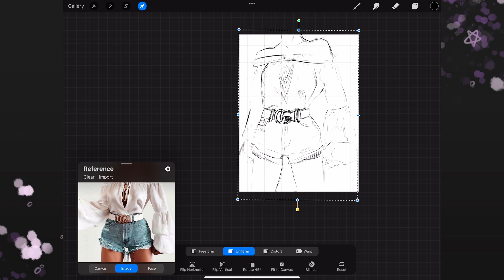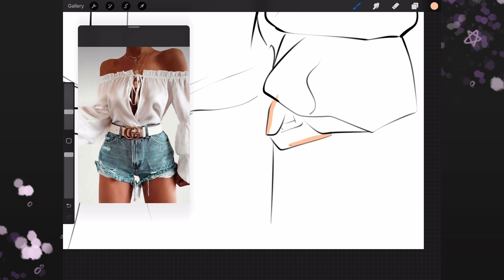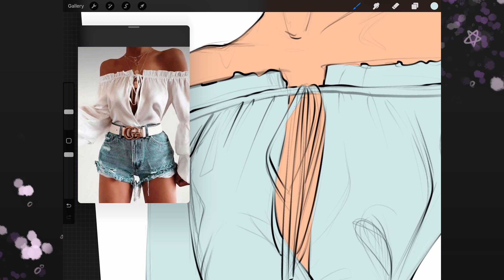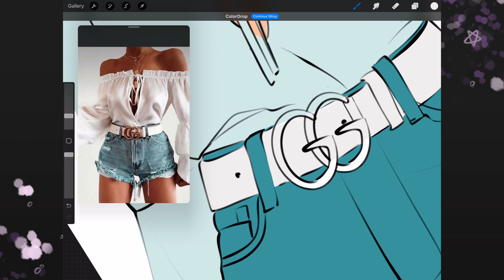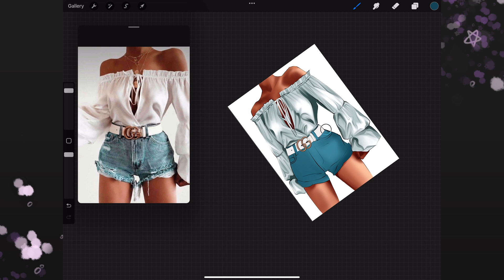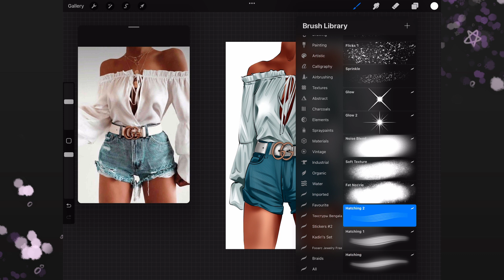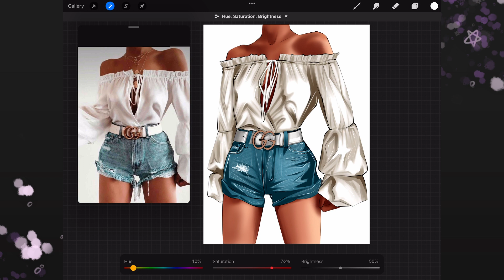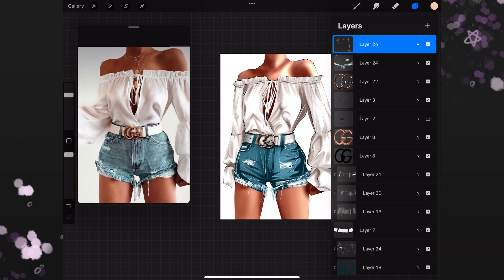Fashion sketch of shorts and blouse - Digital speed drawing - Learn, listen to music & relax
For this illustration I used my iPad Pro M1, Apple Pencil Gen 2, and Procreate

Timing

00:00 - Intro
00:08 - Sketch
04:06 - Color